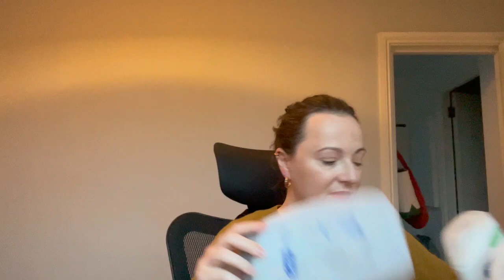2023 Empties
We are all trash pandas together, my children, so here I open my bag of collected beauty garbage for your judgement.